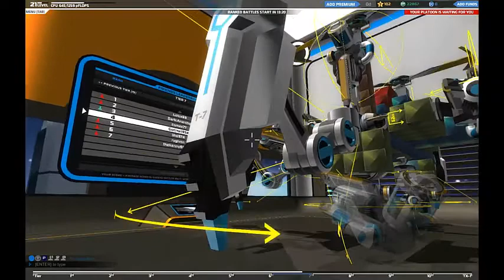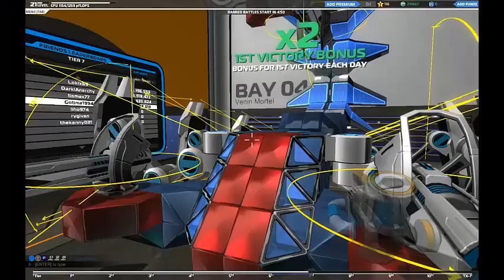Robocraft Du Fun et du Kill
A Lire
Salut à vous les amis,

on se retrouver pour un video Fun sur Robocraft en Tier 7 en espérant que sa vous plaise, laissé un commentaire et un pouce bleu